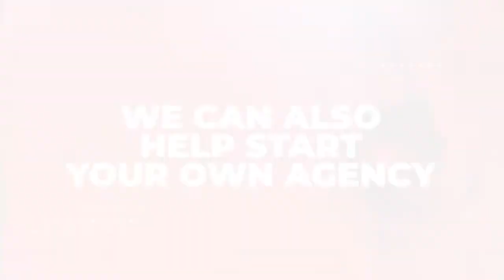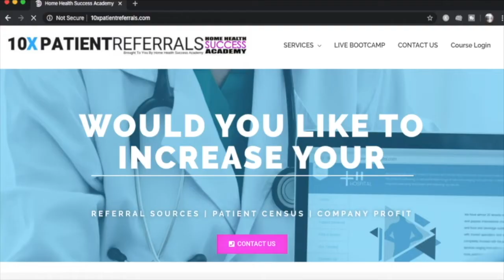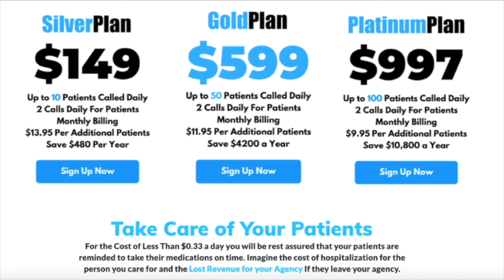How to Start a Home Care Agency | Is Home Care a Great Idea | How to Start a Home Health Agency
How to start a home care agency is a question asked by a lot of our clients. The information in this videos is part of our “ How to Start a Home Care “ Video Training Series that is made available for you. In this video we help answer the question if you should have a marketer.

Is it a good idea to start a home care agency? The answer to that is all up to you. The reason for that is what are you willing to do to create success for your agency?

Starting a Home Care Business can be difficult but at the same time very rewarding.

Our goal at Home Health Success Academy is to give you all the information you will need to start your own homecare agency without having to waste a lot of money.

Our “ Start a Home Care “ Video training program will give you detailed information on what is needed in order to get started with your Home Care Business.

You will get the following with the purchase:
14 Module Video Training
Policy and Procedures
Blank Operations Forms
Operations Manual

The Home Health Marketing Bootcamp provides step by step training on how to market you home health or home care agency. The training provided is the same information we provided in our Live Marketing Bootcamp that we are offering in multiple cities.

We will share with some Home Health Marketing Strategies that we are using to increase the patient referrals for our home health and home care agencies, as well as agencies that we consult for.

To Sign up for the Online Home Health Marketing Bootcamp Just Click on this

Home Health Success Academy provides consulting and training services to help home health, home care and hospice agencies all the tools needed to increase referrals to agencies.

Our consulting company also provides website development and social media marketing and management. We also provide assistance in starting your own home care agency.